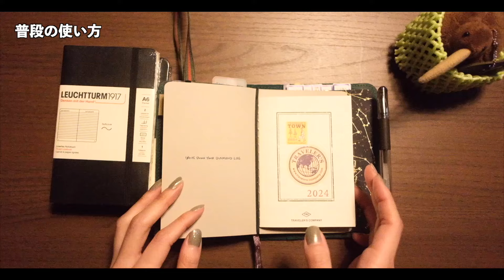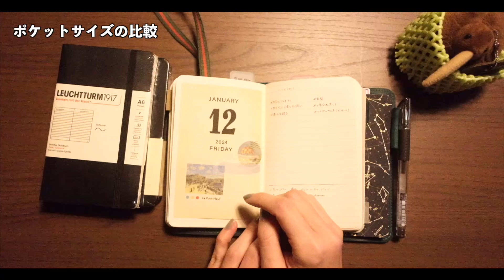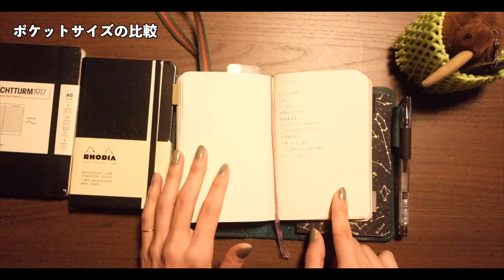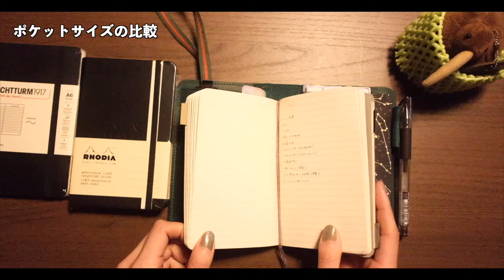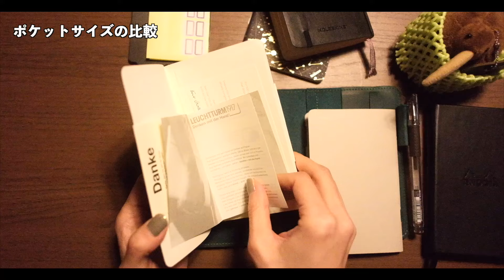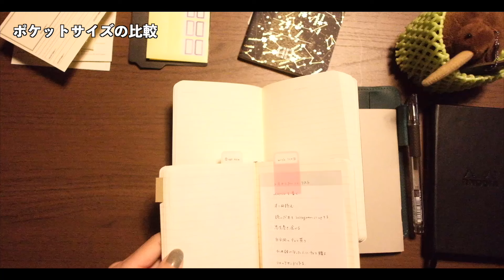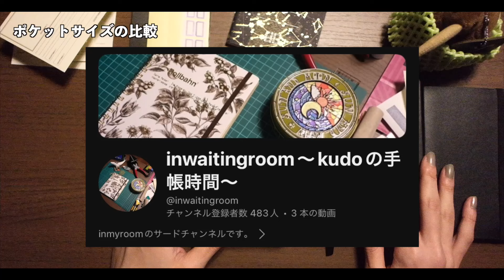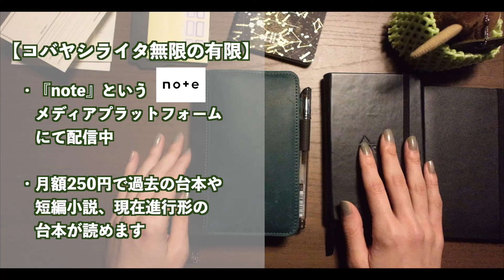【購入品紹介】手帳カバーに合うポケットサイズのノートを探してみた【モレスキン｜ロディア｜ロイヒトトゥルム】